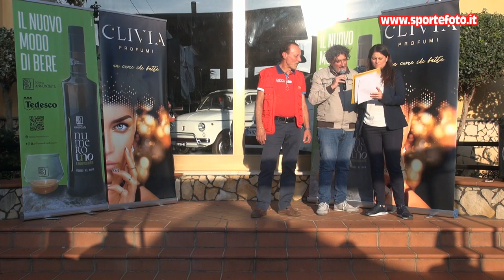Michele Bozzo - 6` Slalom Citta` di Oppido Mamertina (RC) 16-10-22